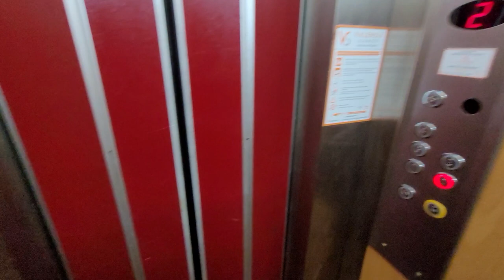Супер локация 3 комн под ВНЖ 2+1 Обагёл. Недвижимость в Алании Турция | Недвижимость в Турции Аланья